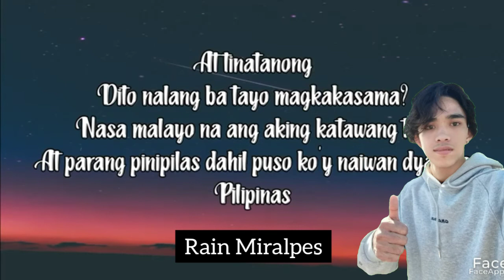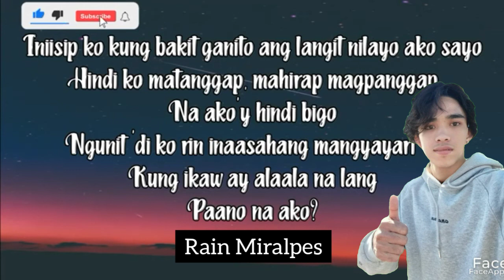music player March 18 2022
music player